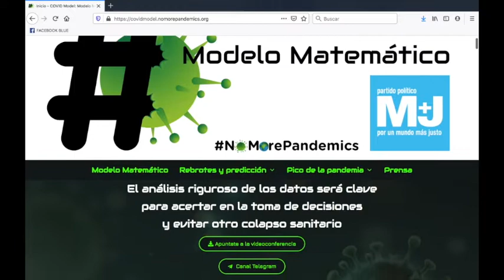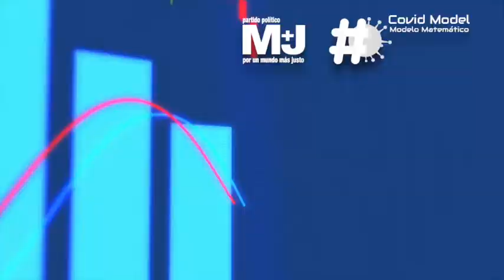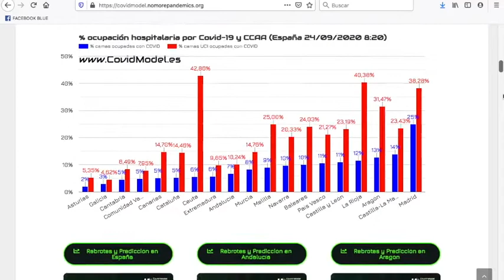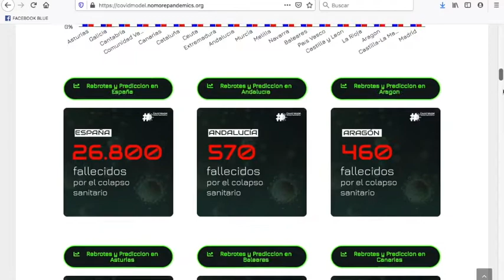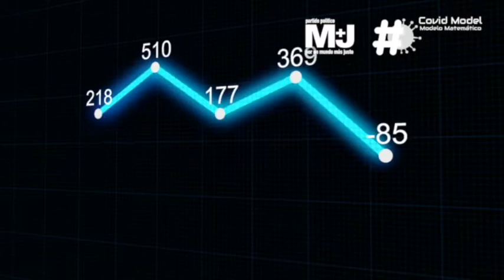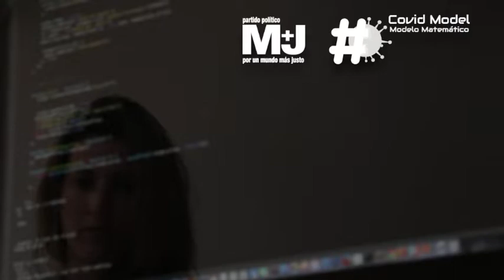24-9-2020 📻 esRadio🎙¿Confinar Madrid y La Rioja? Predicciones de Jorge Serrano COVIDModel.es y M+J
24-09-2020 📻 esRadio 🎙 Entrevista a Jorge Serrano Paradinas, coordinador de y Partido Por un Mundo más Justo · M+J

En el partido político Por Un Mundo Más Justo (M+J) trabajamos desde el año 2004 con pasión por la construcción de un mundo más justo y creemos que el fin de la pobreza en el mundo es una decisión política.